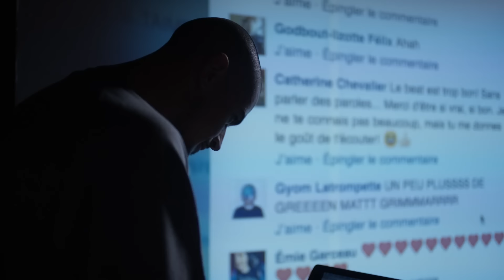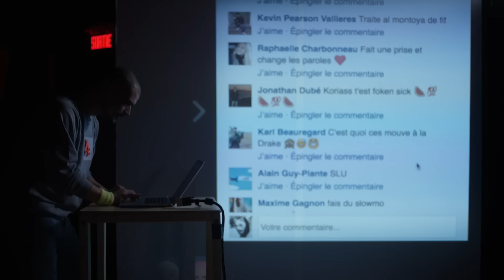Koriass // Nulle Part // Vidéoclip officiel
Réalisateur : Mathieu Grimard
Producteur : Simon Corriveau Gagné
Maison de production: 4ZERO1

Directeur photo : Jean-Philippe Bernier
1er Assistant caméra: Véronique Dagenais
Chef Electro: Martin Lamarche
Electro: William Fradette
Chef Machino: Jacques Tremblay
Equipement éclairage: Cinepool
Maquillage: Brigitte Lacoste
Styliste: AJ Hélie
Directeur artistique: Benoit Morin
Projection, Facebook live et green screen keying: Video MTL
Montage : Jean Pierre Demers
Tournage Making of: Christophe Sauvé
Montage making of: Alexis Lamoureux